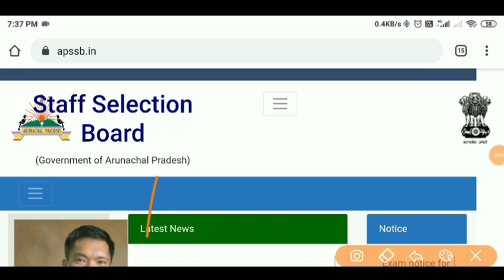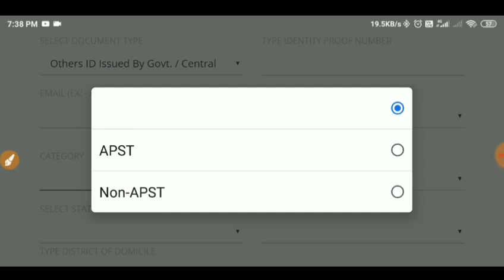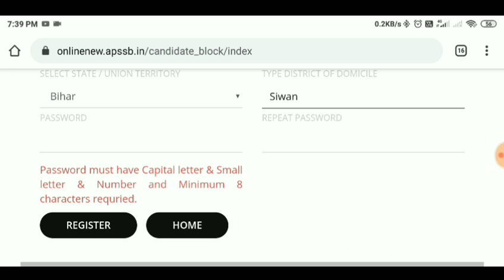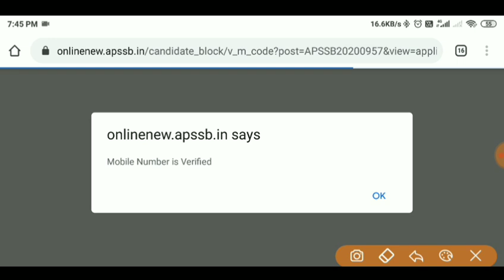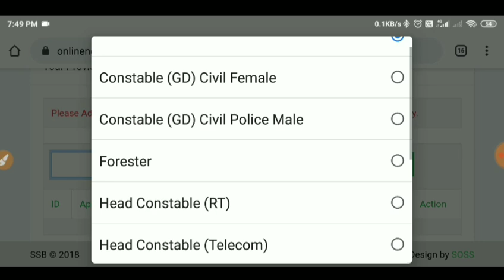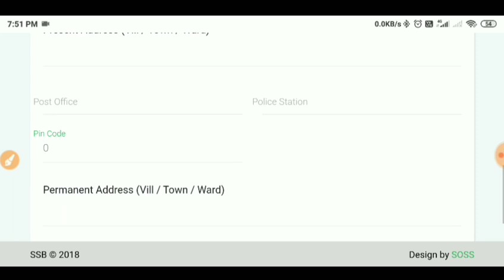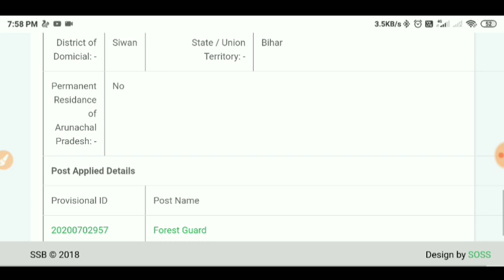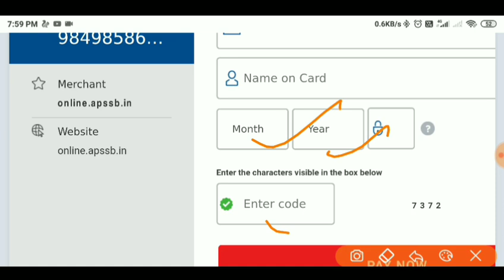APSSB How To Apply Online | Arunachal Pradesh SSB Online Form | APSSB Online Form Kaise Bhare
APSSB Recruitment 2020 | Arunachal Pradesh SSB Bharti 2020 | APSSB Online Form
Apssb Online Application Form 2020 The Arunachal Pradesh Staff Selection Board (APSSB) has released the recruitment Notification of 965 Vacancies for Forester, Head Constable, fireman ,GD & Other Posts. This Online Application form will be available from 28th January 2020 to 28th February 2020.Candidates can apply the APSSB Recruitment
link...

Apssb Online Application Form 2020 The Arunachal Pradesh Staff Selection Board
APSSBRecruitment2020